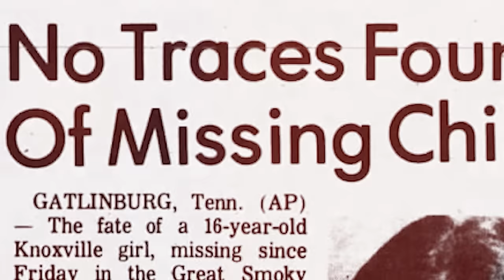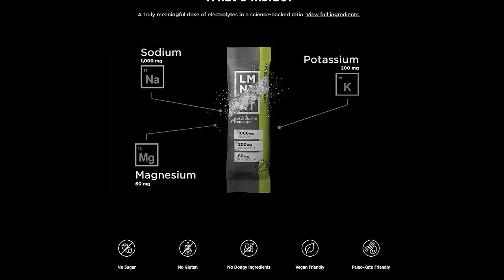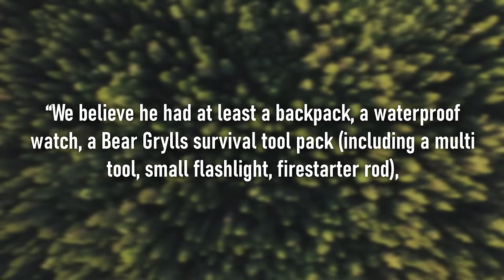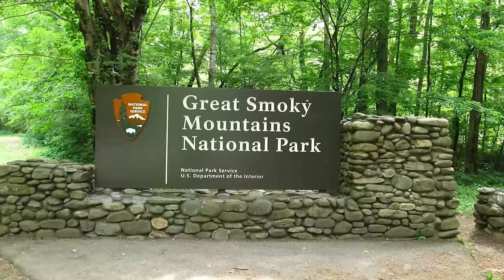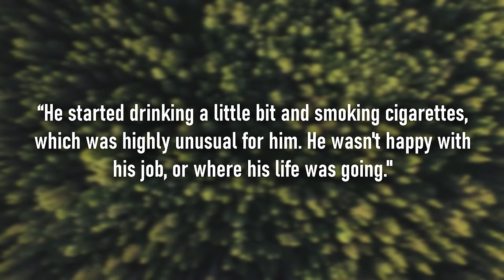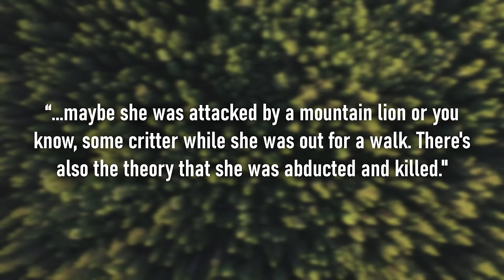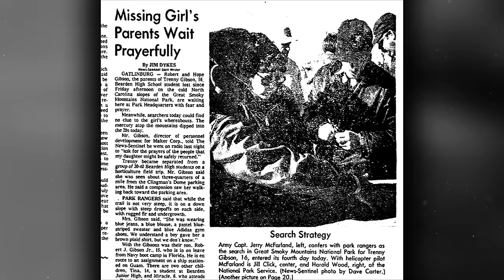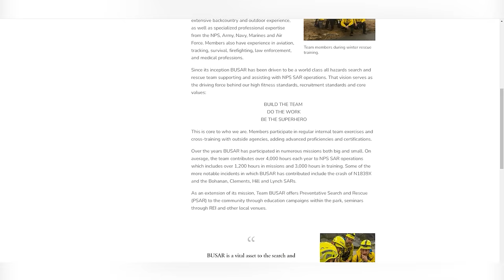The Most Disturbing Cold Cases in National Park History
3 disturbing unsolved mysteries from National Parks. Missing people in National Parks. What the hell is going on in our national parks?

⚠️KEEP YOURSELF SAFE with a satellite GPS with an SOS button:⚠️
Garmin inReach Mini
SPOT X

Edited by: @LeviSpangler

Help me support volunteer search & rescue organizations! This week I'm calling out Team BUSAR who assists with S&R in Great Smoky Mountains National Park.

ELECTRONICS 🔌
Power Bank